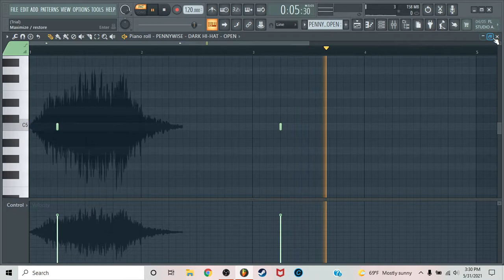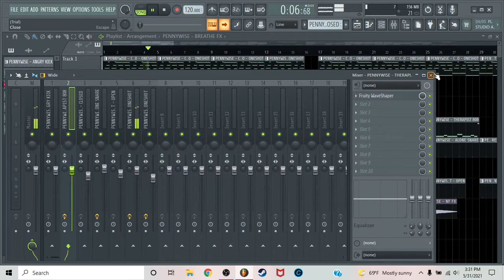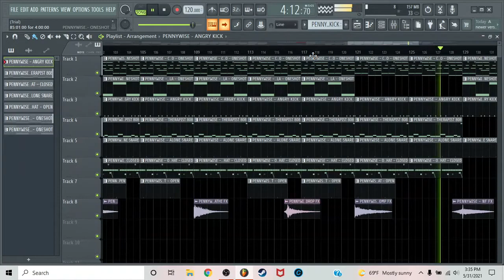HOW TO ; make a simple NF type beat in FL studio 20 (simple beat)